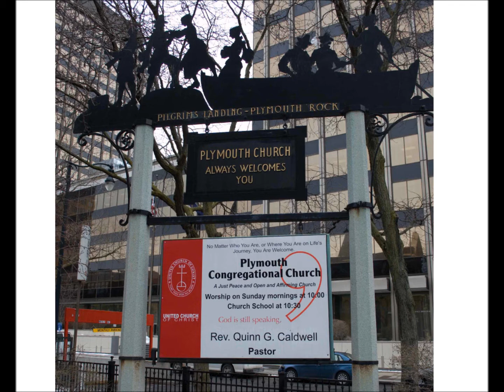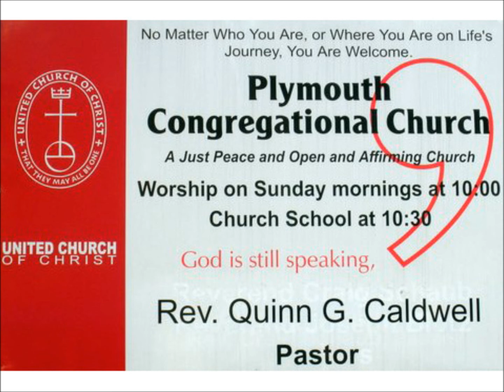Hosanna to the Son of David - Anthem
'Hosanna to the Son of David' by Jerry Weseley Harris performed by the Plymouth Church Choir on Palm Sunday March 24, 2013.